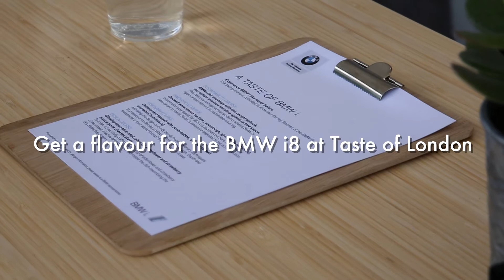BMW i8 at Taste of London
Wasserman has created a 15-minute food experience to give people a flavour of the BMW i8. The four-course tasting menu including smoked watermelon, air-dried squash and blue spirulina.